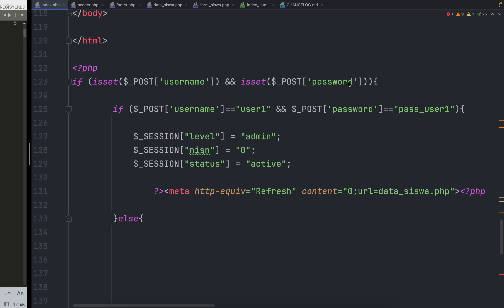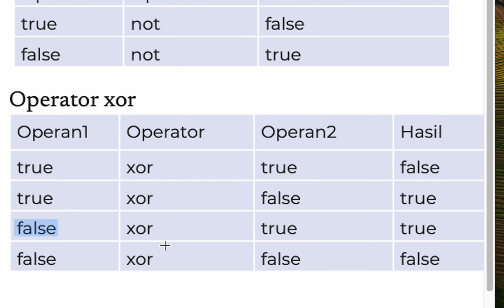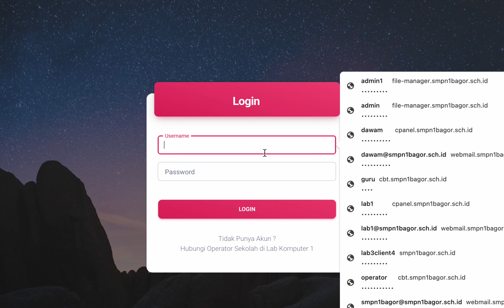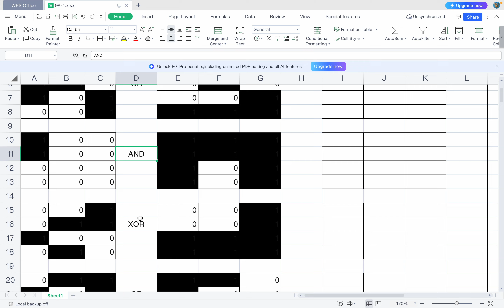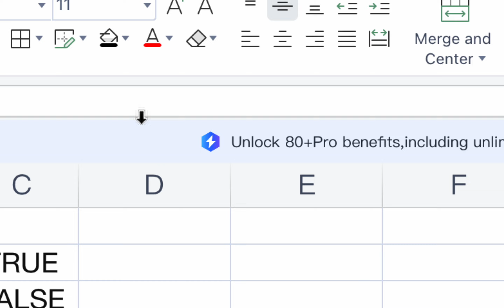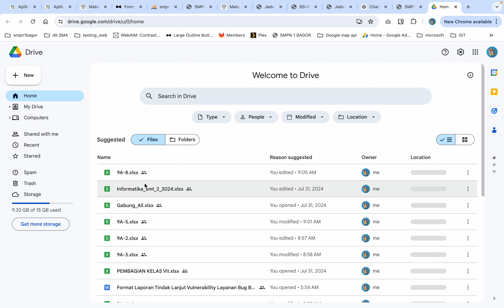Operator Logika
Operand AND, OR, XOR